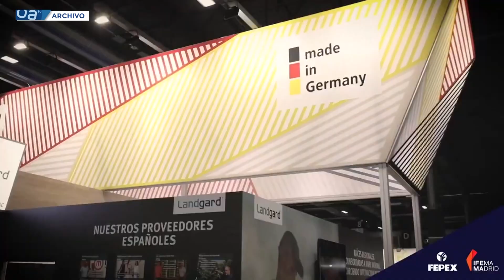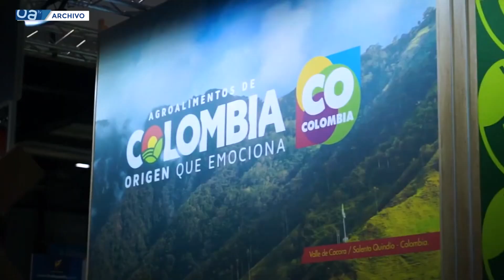Empresas del Puerto participan en la feria FruitAttraction en Madrid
El nuevo servicio que entra en funcionamiento hoy para conectar el puerto de Algeciras con Brasil y el Cono Sur es una de las ventajas logísticas que están vendiendo las empresas del ámbito portuario presentes en la feria FruitAttraction. Su alta conectividad permitió al Puerto absorber el año pasado cerca del 50% de la cuota de mercado de carga hortofrutícola.